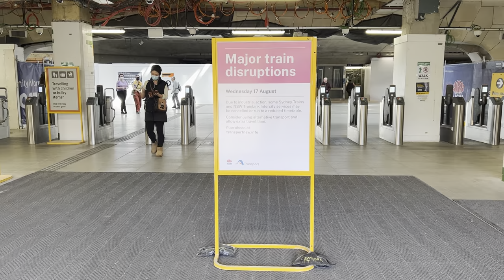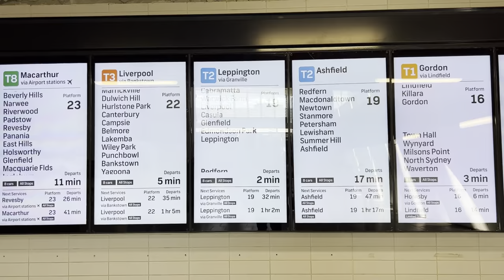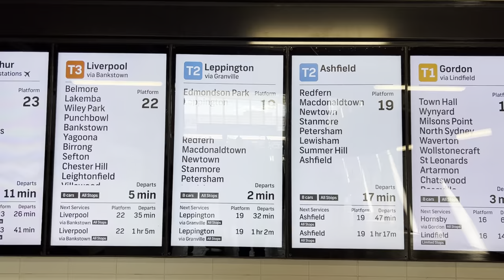Sydney Trains Vlog 1970: Sydney Trains Industrial Action Continues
Vlog 1970
Sydney Trains Industrial Action Continues